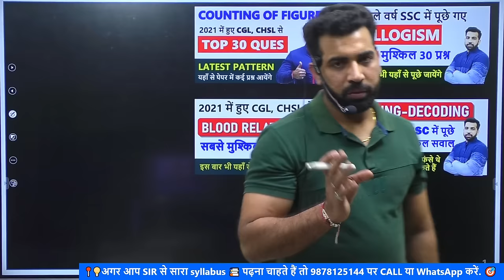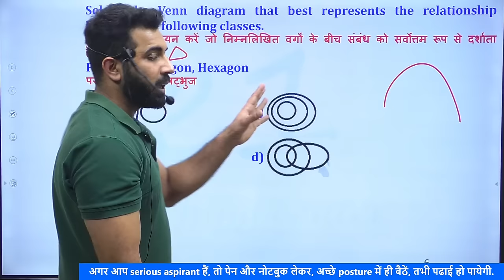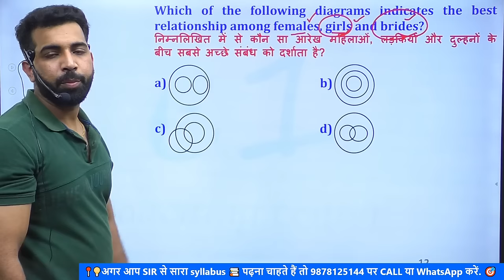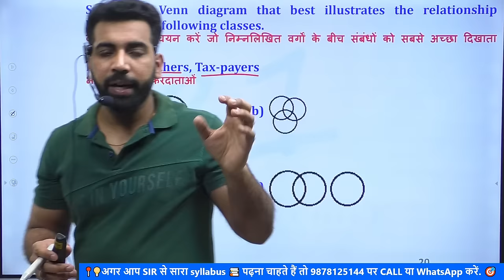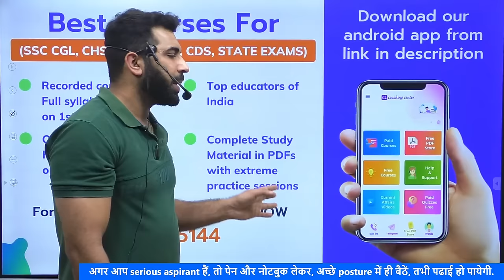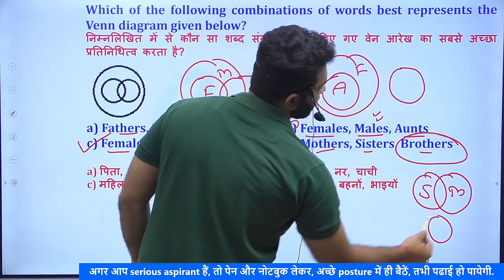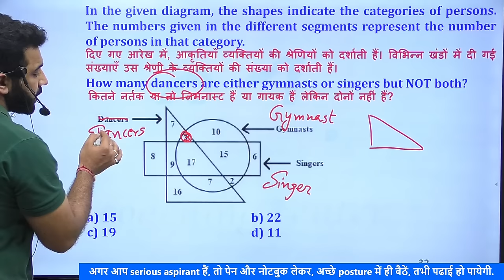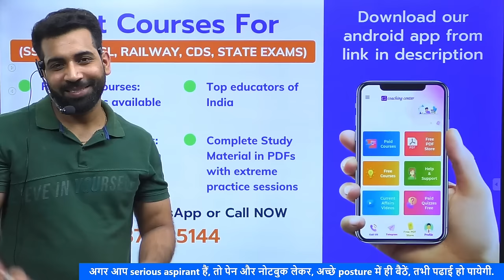Venn Diagram for SSC CGL, CHSL, MTS, CPO Previous year questions Venn diagrams reasoning best ques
Venn Diagram for SSC CGL, CHSL, MTS, CPO Previous year questions

If you have any doubt regarding book or paid video courses,

👇👇Must watch video series for SSC preparation👇👇
SSC CGL Tier 2 Series:

About our channel: 'e1 coaching center' is well known for to the point and honest guidance for one-day competitive exams like SSC CGL, CHSL, CPO, CDS, Railway, etc. We specially focus on all SSC exams like CGL, CHSL, CPO preparation. Our channel contains one of the best videos available for SSC CGL, CHSL, CPO Math / Quantitative aptitude, English vocabulary section, Indian Polity, etc. We also have the Best Paid course available for SSC and Railway exams on our android app. It is the most relevant, comprehensive, and exhaustive course designed to understand all the concepts with visualization techniques using animation. So if you want real and honest guidance for exams like SSC CGL, CHSL, CPO, CDS, Railways, etc you can trust us and choose us as a learning partner in your journey.